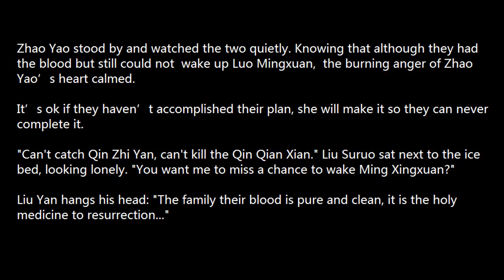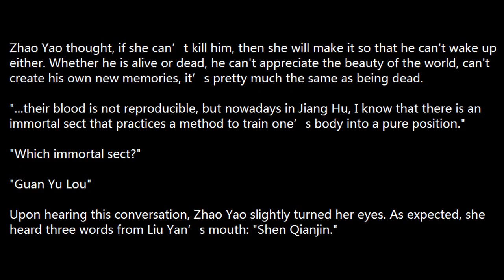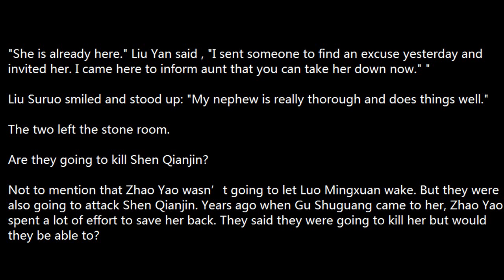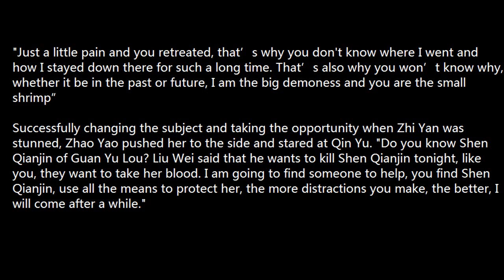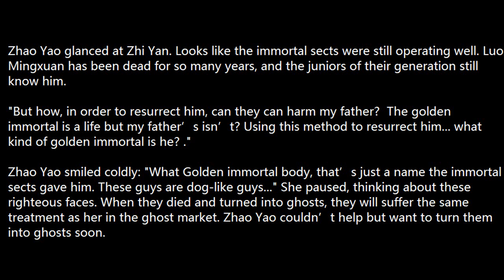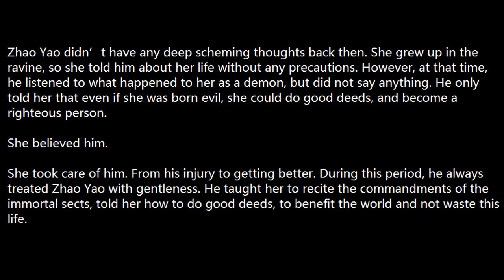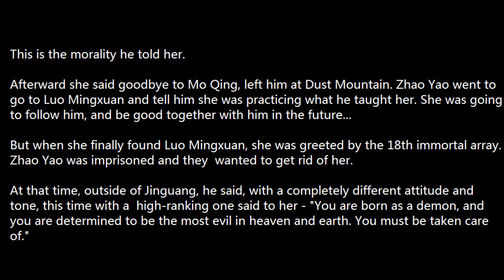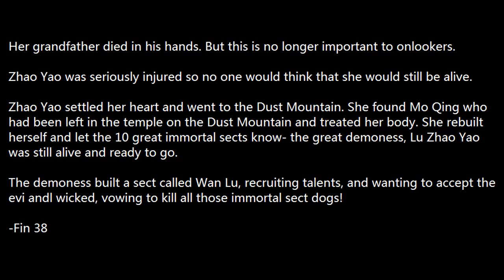Ostentatious Zhao Yao- Ch 38